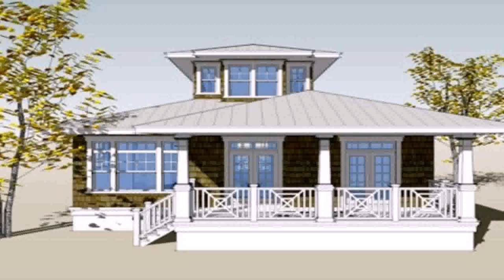House Design In The Philippines Small House (see description)